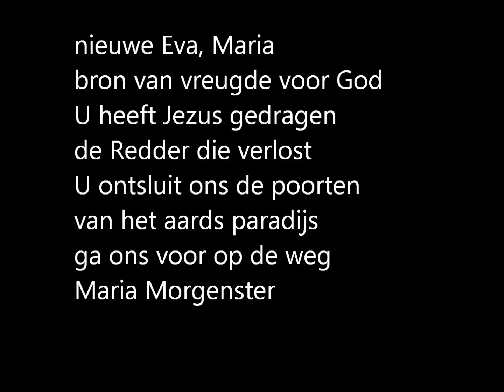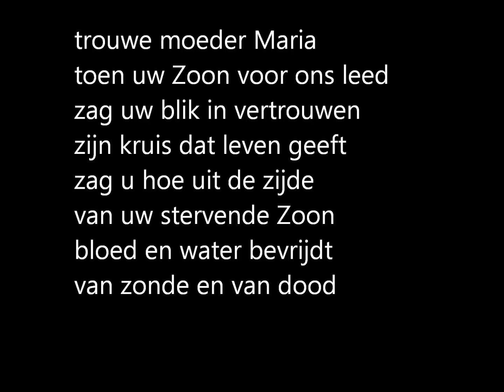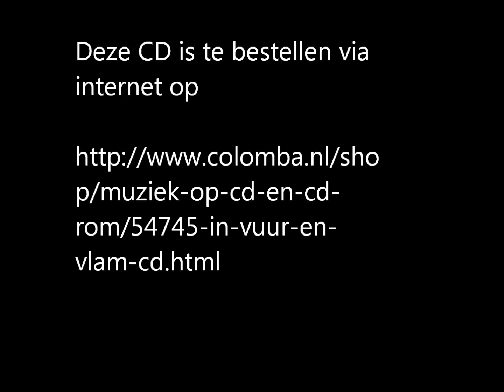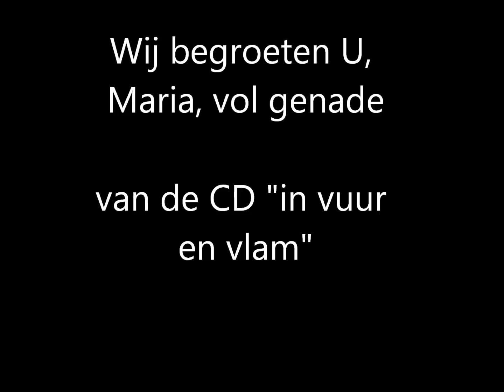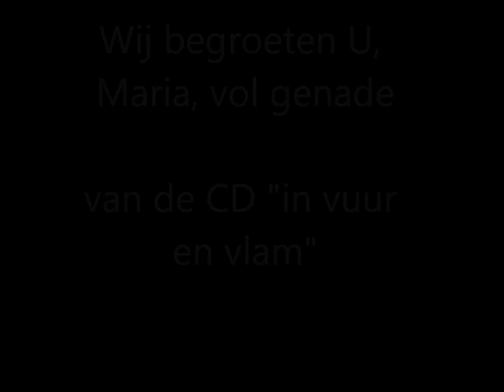Wij begroeten U, Maria, vol genade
muziek van de CD "in vuur en vlam"